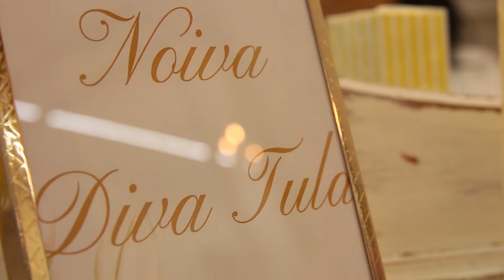CASAMENTO TULLA E JOÃO PARTE 3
MUITOS BJSESTRELADOS DA

WEB DIVA TULLA LUANA®